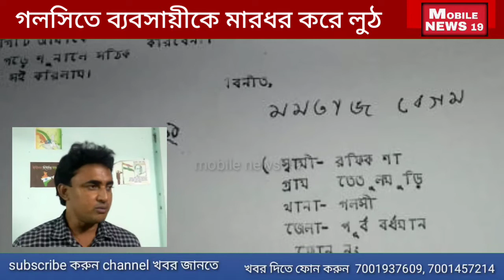ব্যবসায়ীকে মারধর করে লুঠ গলসিতে